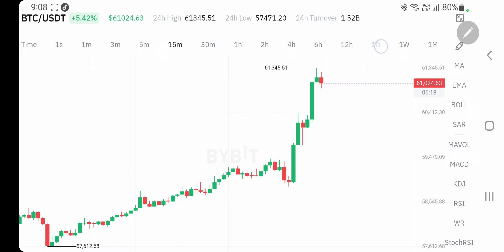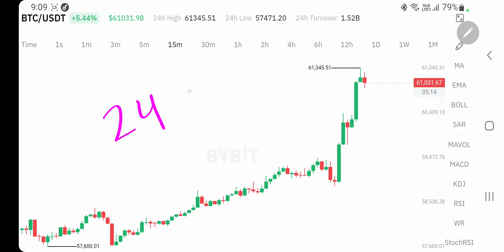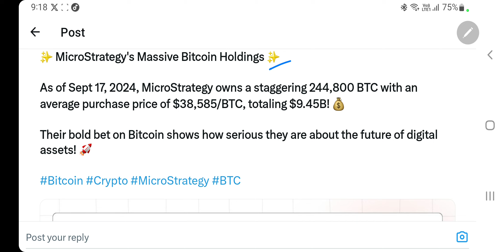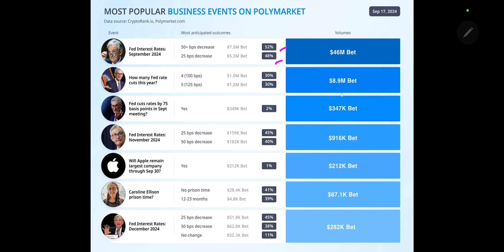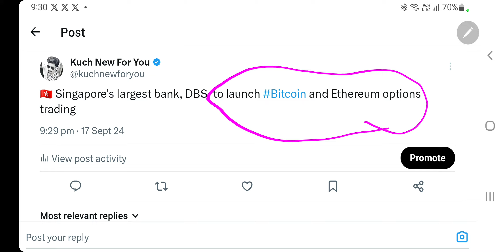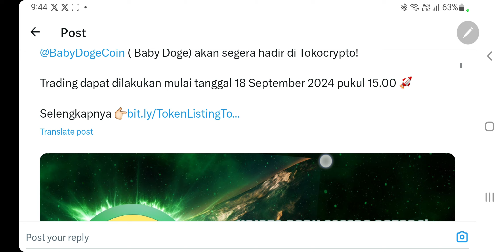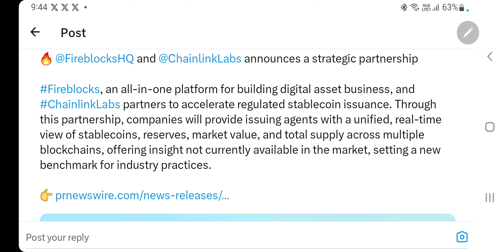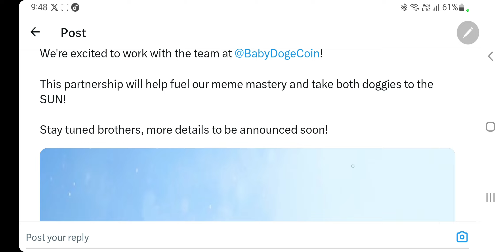Bitcoin $61000 | Good News | Big Events | Baby Dogecoin Burns | Chainlink & Hedera | 1000 करोड़ साफ़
Hey Everyone

My Equipments

2nd Lens